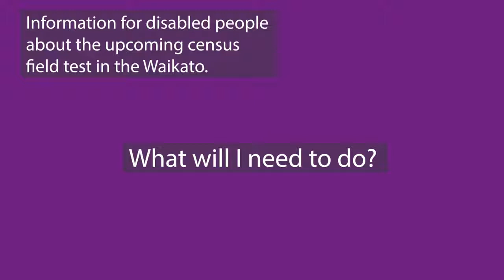2023 Census test - what will I need to do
NZSL